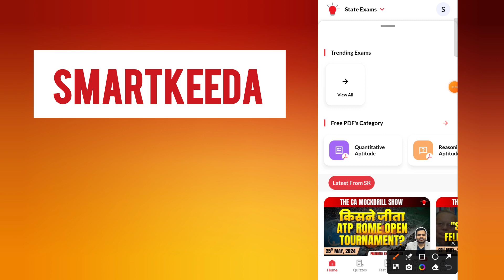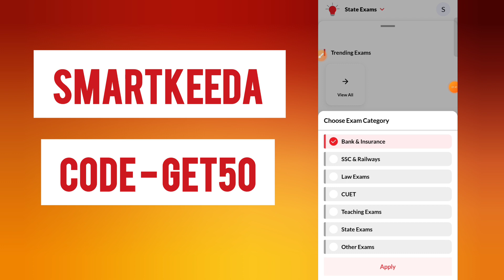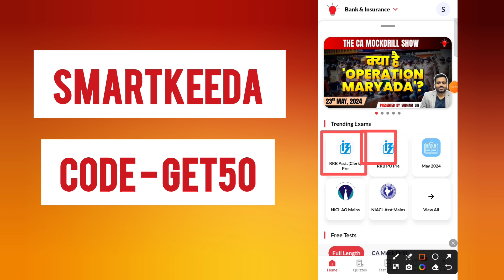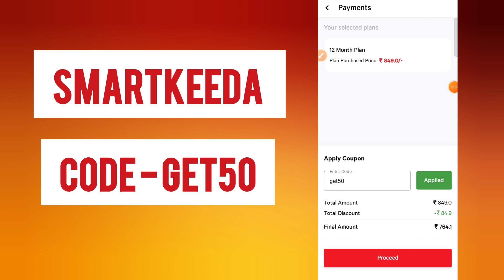Smartkeeda testzone Testseries Review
smartkeeda offers
smartkeeda offer